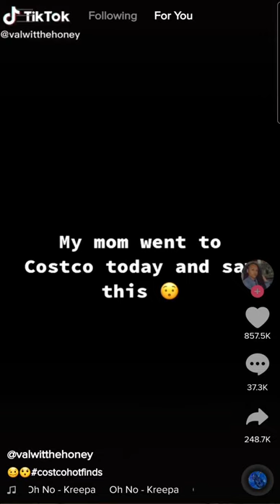Big Rat Alive in Freezer!!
tiktok mom found something creepy while shopping at a grocery store and saw this coming from those bags